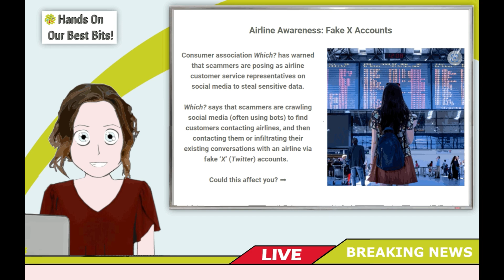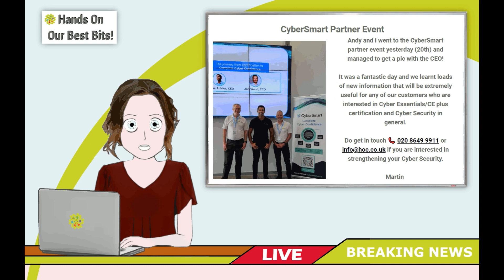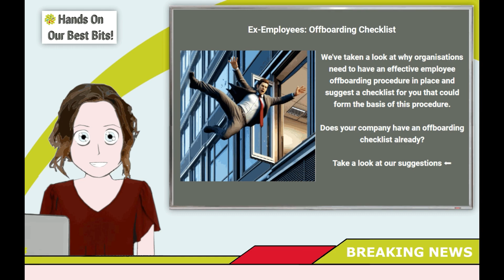Hands On IT Services Monthly Best Bits Issue 38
Issue 38 -  "Hands On Our Best Bits" newsletter.

1. Google Maps Alternatives

2. Airline Awareness: Fake X Accounts

3. ChatGPT Says Labour Has Already Won

4. Tech Tip: How To Update Your Software and Drivers (for extra security)

5. Cyber Essentials

6. Apple Avalanche

7. Off-Boarding Checklist

8. Protect Your Business During Staff Holidays